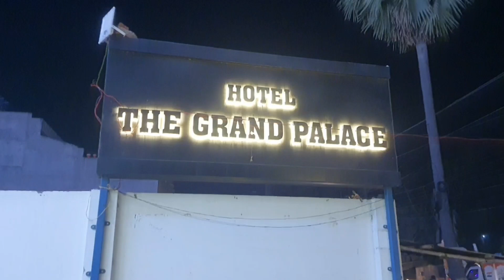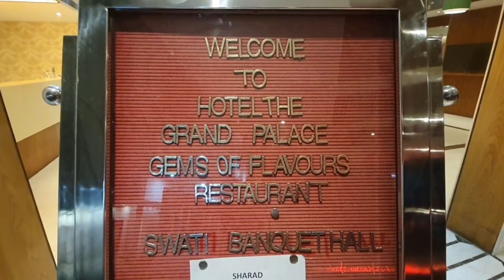Most expensive engagement |7th December 2022 |engagement vlog| must watch |HOTEL THE GRAND PALACE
aj hum apko apne didi ka engagement dikhane wale hai ghazipur ke hotel the grand palace me hua hai .